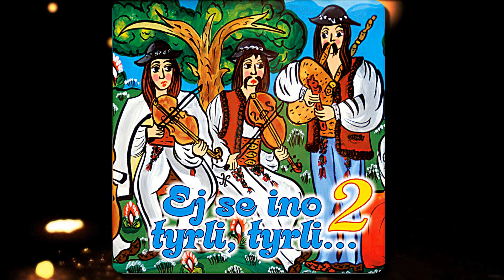Piotr Majerczyk - Nuty Janosikowe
Piotr Majerczyk - Ej Se Ino Tyrli, Tyrli... 2